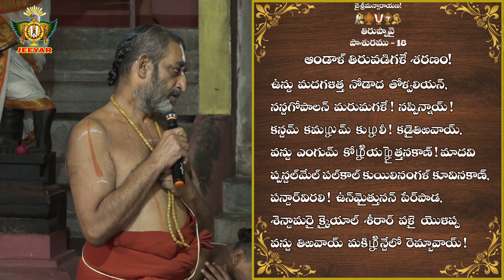తిరుప్పావై 18వ రోజు పాశుర౦ | Thiruppavai - Pasuram - 18 | Dhanurmasam | Sri Chinna Jeeyar Swamiji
108 దివ్యదేశముల విశిష్టత | Sri Chinna Jeeyar Swamiji | Statue Of Equality | JET WORLD -